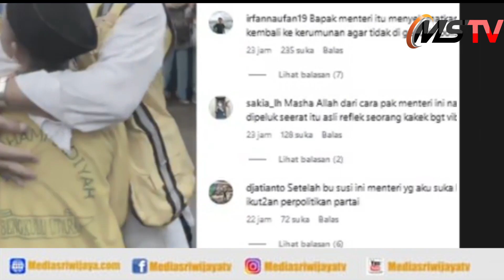Viral Momen Menteri PUPR Basuki Hadimuljono Peluk Anak saat Kunjungan ke Bengkulu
Dalam video tersebut nampak Basuki Hadimuljono dengan rompi khas kuning-birunya menarik seorang bocah.

Bocah tersebut berdiri di tengah jalan yang hendak dilewati rombongan.

Lantas Basuki Hadimuljono pun memeluk erat sang bocah di dekapannya.